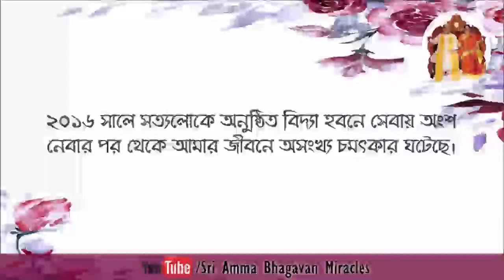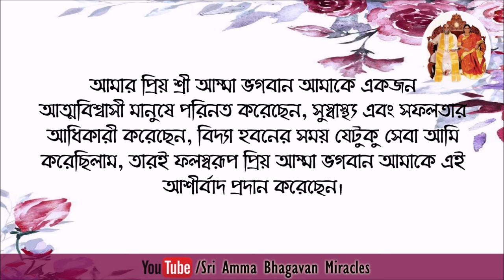Sri Amma Bhagavan's Miracle 220 || Bengali